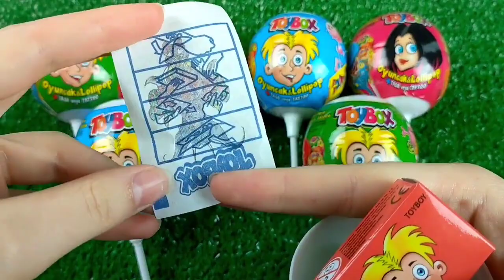ASMR BLACK Candy ENOKI MUSHROOMS BABY OCTOPUS TRUFFLE BLACK BEAN NOODLES 짜장불닭팽이버섯 트러플짜파게티 먹 MUKBANG